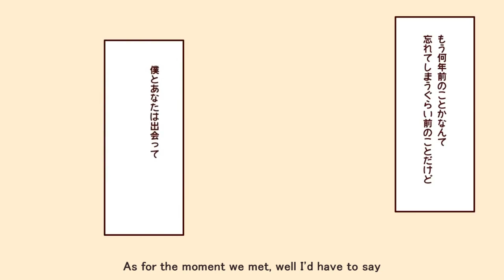【NATALIE】Milk Tea【SynthesizerV English Cover】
"Now I'm leaving some to spare instead of some to share..."

A sad, bittersweet romance. I found this song rather reccently.
I will also be posting this on the first day of June along with the Rinbu Revolution cover!

Since the other cover is partially blocked, you can listen to it

Original song by Dada
English lyrics and midi by Oktavia